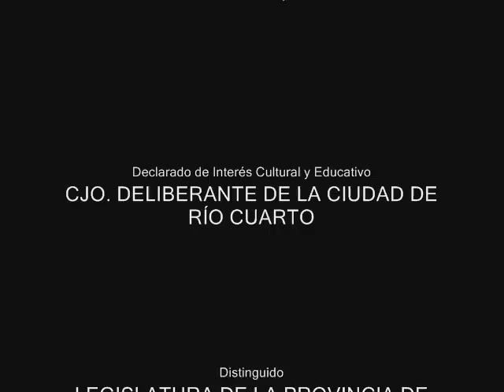LA TORRE DE LA CANCIÓN-92-17-11-2015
La torre de la canción Poética de la ciudad es un programa ideado y conducido por Antonio Tello y producido por Gospel FM 102.9 y Canal de Poesía de A.T.
Ha sido declarado Bien de Interés Cultural y Educativo por el Concejo Deliberante de la ciudad de Río Cuarto y distinguido por la Legislatura de la Provincia de Córdoba.
Incluye entrevista y poemas del poeta Rubén Padula.